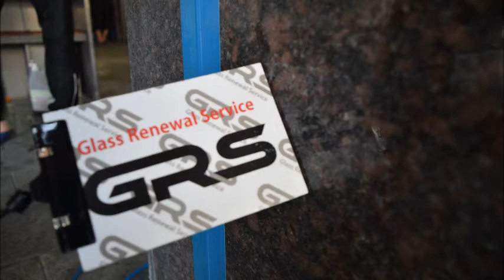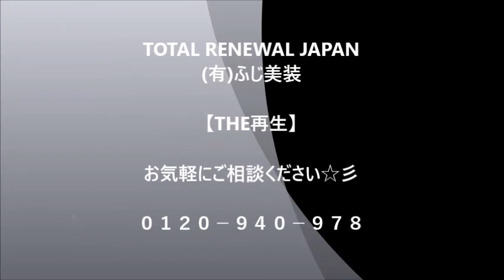【茨城リフォーム】和室・キッチン・浴室・温泉・水族館